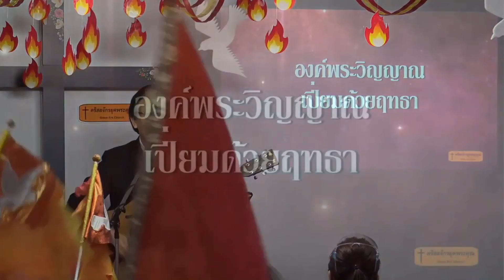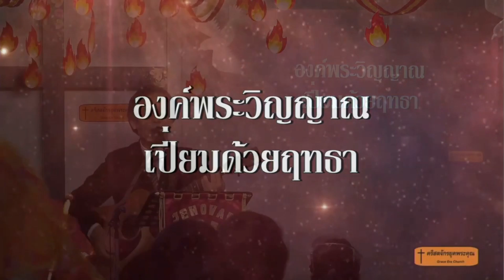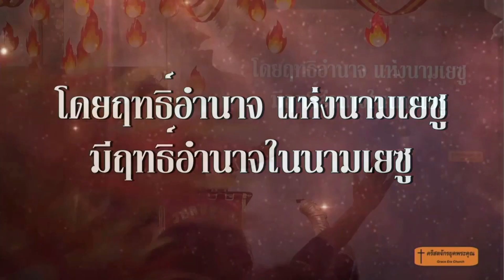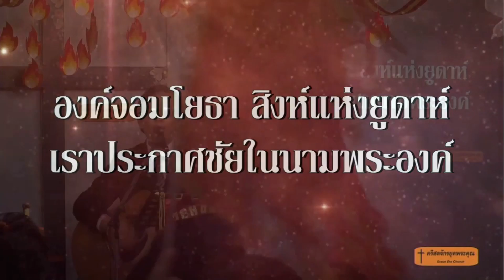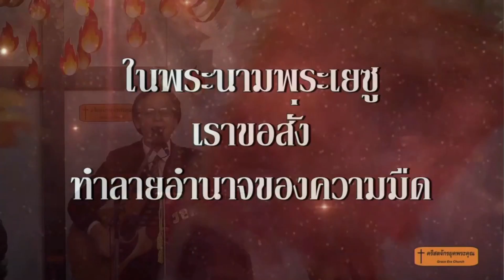425.ในพระนามพระเยซู 200531